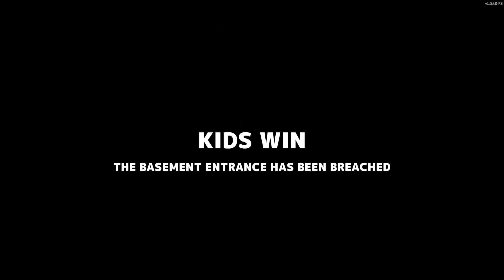secret neighbor detective Christmas skin black boi